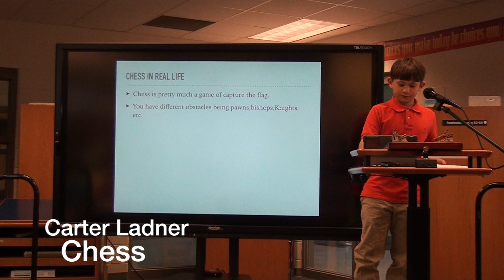Carter Ladner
No Copy Right intended. Entertainment purposes only.